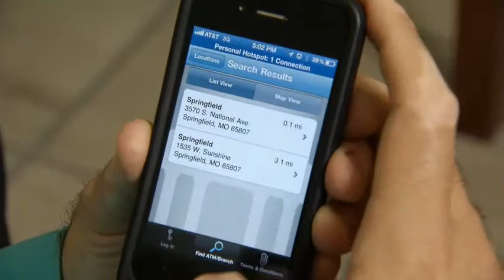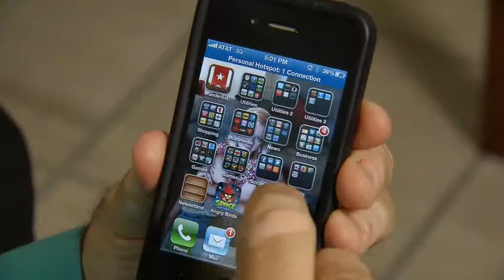Old Missouri Bank __ 2012 Small Business Award Finalist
Five area businesses are finalists for the W. Curtis Strube Small Business Award to be presented by the Springfield Area Chamber of Commerce May 2 during its annual awards luncheon.

The award, presented by the Chamber's Small Business Council, is determined by written applications scored by an independent panel of judges.

The application consists of written essays covering the topics of company history, business or management philosophy, response to challenges, innovative products or services offered and community-oriented contributions.
Finalists are:

DeLong Plumbing, Heating & Air Conditioning, provides maintenance, repair and new construction services for industrial, residential and commercial areas. With 47 employees, president is Garry R. DeLong.

Midwest Metro, A Field Services Company, provides property preservation and real estate-owned services. With 27 full-time and three part-time employees, vice-president is Charles Nelson.

Old Missouri Bank, provides commercial banking services for both personal and business purposes. With 33 employees, president and CEO is Mark Harrington.

Rick's Automotive, Inc., a full service repair shop specializing in automotive repair on cars, light trucks and fleets.  With 35 employees, founder and president is Rick Hughlett.